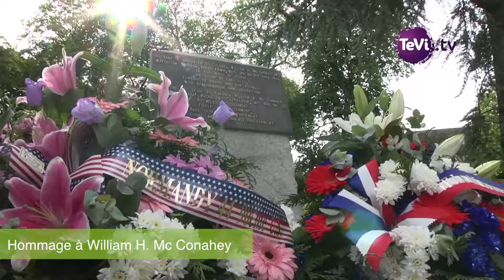Périers selon tevi